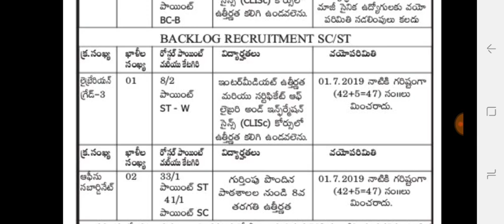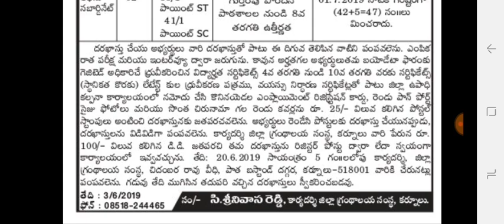లైబ్రరీలో లైబ్రేరియన్ గ్రేడ్-3 ఉద్యోగాలు| librarian grade-3 jobs in kurnool district library